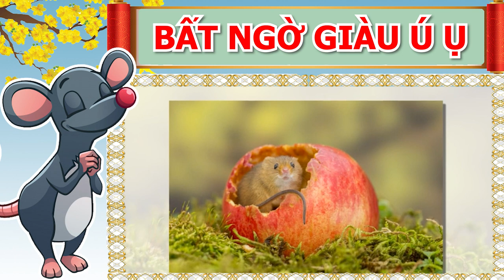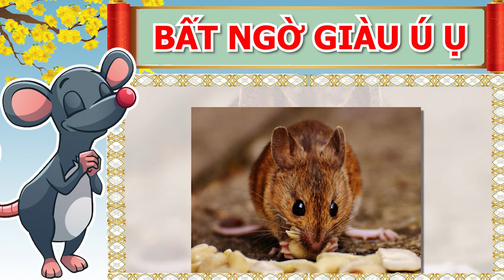Xem Ngay BÍ MẬT TRÚNG SỐ Tháng 6 Dương Lịch, Đảm Bảo 3 Con Giáp Này 100% Đổi Đời, Hưởng Giàu Sang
01. Linh phù giải hạn
02. Hồ lô hóa giải Ngũ Hoàng
03. Mai Hoa Phú Quý
04. Gương bát quái tinh cầu
05. Kim bài thái tuế 2023
06. Vòng tam hợp Dần Ngọ Tuất
07. Vòng tam hợp Thân Tý Thìn
08. Vòng tam hợp Hợi Mão Mùi
09. Vòng Tam Hợp Tỵ Dậu Sửu
10. Bát bảo tâm kinh
11. Minh Quang pháp bảo cầu
12. Minh Quang pháp bảo lục giác
13. Tỳ Hưu Lộc Tài (Đồng)
14. Tỳ Hưu Khai Vận ( Bạch Ngọc)
15. Bách Niên Tụ Tài ( tụ tài lộc)
16. Song long ngọc ấn ( ấn thăng quan)
17. Kim bài ngũ Lộ Thần Tài
18. Hồ lô bình an ( treo xe)
19. Móc khóa văn xương
20. Ống bút văn xương gỗ đào
21. Bút văn xương gỗ đào
22. Bút văn xương gỗ đào nhỏ
23. Hoa mai kim tiền ( mạ vàng )
24. Các vật phẩm phong thủy khác Xem Ngay BÍ MẬT TRÚNG SỐ Tháng 6 Dương Lịch, Đảm Bảo 3 Con Giáp Này 100% Đổi Đời, Hưởng Giàu Sang.
Quý vị thân mến, các bậc thầy tử vi có chỉ rõ rằng, thời điểm 15 ngày đầu tháng 6 dương lịch sắp tới được xem là khoảng thời gian đại cát đại lợi, bứt phá tài lộc, tiền bạc hanh thông đối với 3 con giáp này. Thời điểm này 4 con giáp làm ăn gì cũng thuận lợi, vạn sự như ý, giàu có hơn người. Tất cả đều nhờ được tử vi phúc tinh cao chiếu, Thần Phật giúp đỡ và hỗ trợ. Vậy đây là cơ may của những tuổi nào trong 15 ngày sắp tới và liệu rằng mình có nằm trong những con giáp may mắn này hay không? Xin mời quý vị và các bạn cùng theo dõi và tìm hiểu chương trình ngày hôm nay.